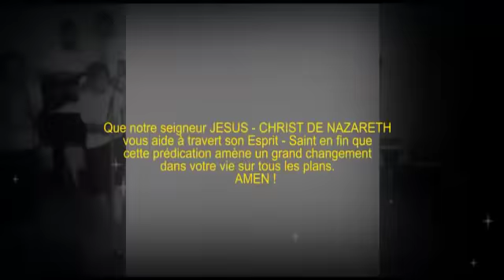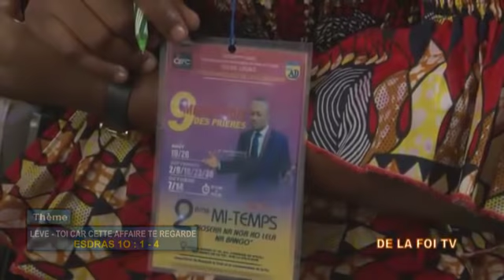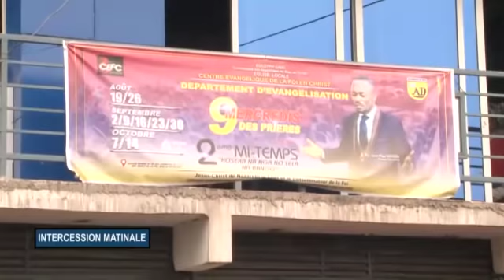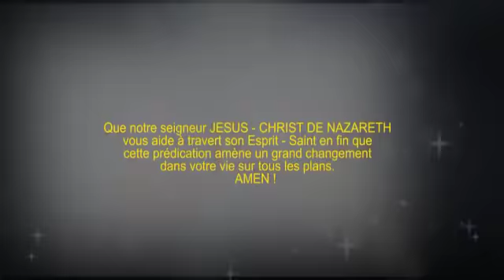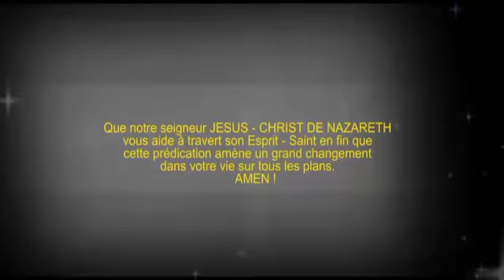INTERCESSION MATINALE LE 12 09 2020 THÈME LEVÉ -TOI CAR CETTE AFFAIRE TE REGARDE .